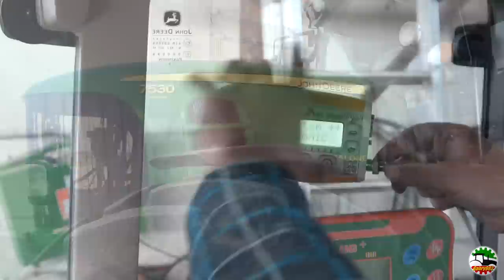John Deere 7530 | Amazone AD-P 303 | AFA System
Per l'appuntamento di oggi torniamo sulle colline astigiane, ospiti dell'azienda agricola Marletto, dove si sta procedendo con la semina del frumento invernale utilizzando un John Deere 7530 Premium abbinato ad una seminatrice combinata Amazone AD-P 303 Special dotata dell'innovativo impianto di controllo semina AFA System dell'azienda Demetronic, di cui vediamo anche alcune fasi di installazione e montaggio ad inizio video.
Saluto e ringrazio Demetronic e Giorgio Marletto per la disponibilità alle riprese!
Località: Tonco (AT)
Data: 30/10/2020